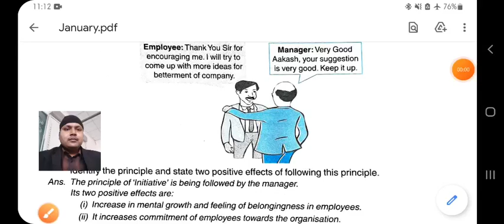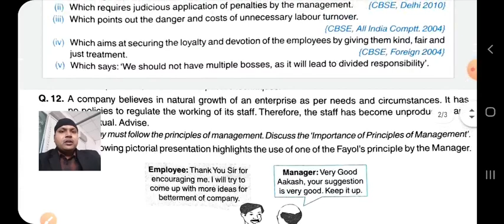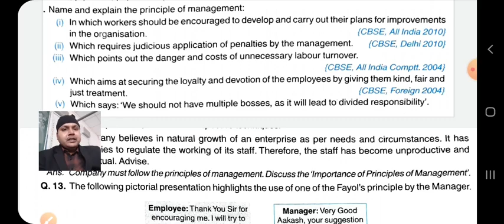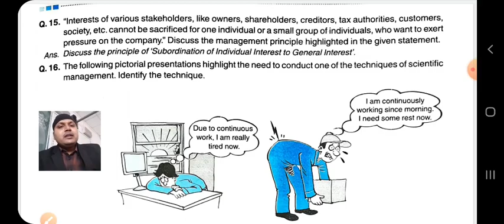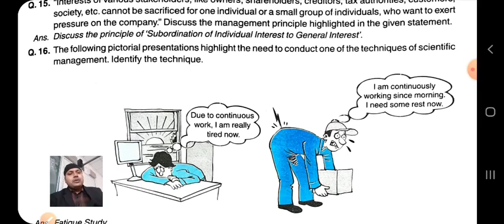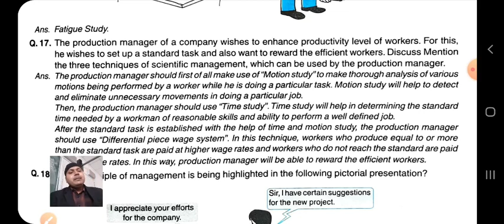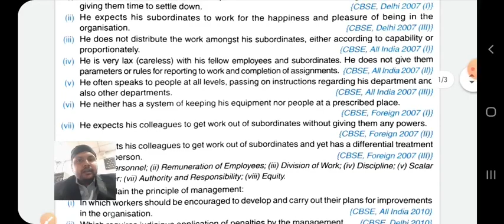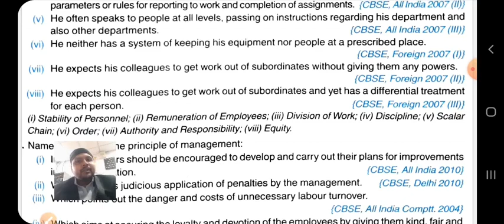Class XII B Business Studies 23-01-2021 By Mr Ritanshu Srivastava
Class XII B Business Studies 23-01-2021 By Mr Ritanshu Srivastava Board Questions related to Principle of Management